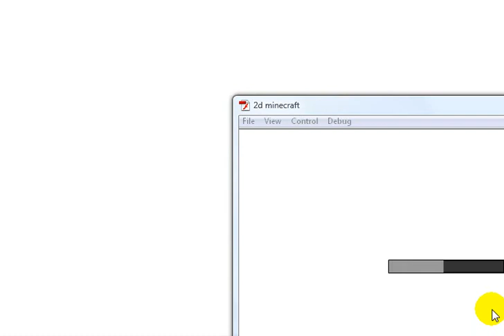magicminer - a minecraft inspired game [ update 1]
A whole lot of new tools where added, and they now have different digging speeds

the game is still nowhere near being finished, but we are progressing

Graphics: Lobstershow
Programming: Me